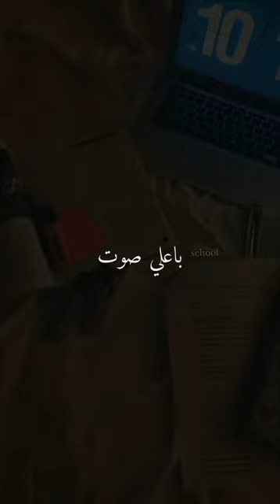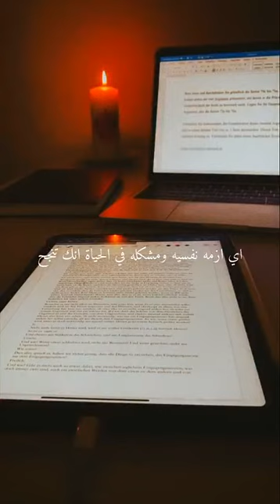لازم نفوق والله❤️‍🩹😔